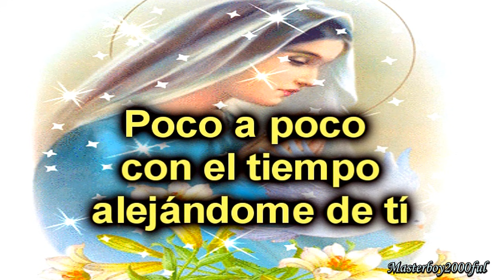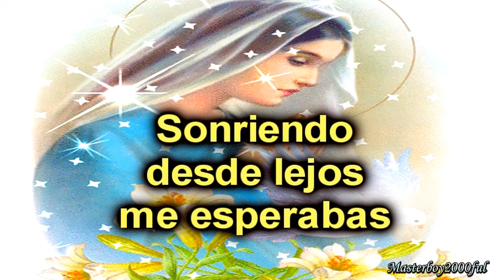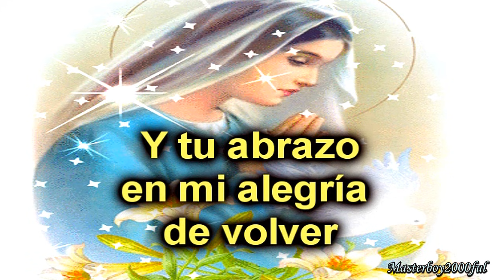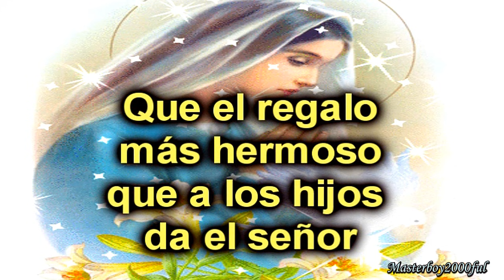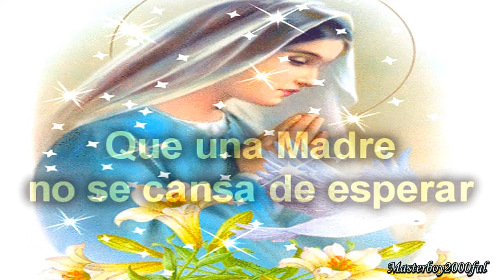♫♥☆ MÚSICA CATÓLICA - HOY HE VUELTO (Alabanza y Adoración) ☆♥♫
Hoy he vuelto es una hermosa canción compuesta por el sacerdote español Cesáreo Gabaráin.

La canción es una historia que se repite a cada instante, porque el amor de la Madre jamás tiene límites.

Su letra es una reflexión que nos acerca al misterio profundo de la Madre, y del hijo que nunca olvidará el cariño materno, aunque crezca y se aleje de casa. La canción es muy bien aplicado a la santísima virgen, nuestra madre del cielo y a cada mujer que la imita en su maternidad.

La música Cristiana Católica, es aquella dedicada a la alabanza y adoración de Jesús, a la veneración de la virgen María, para todos los santos de la iglesia, hombres cristianos que testificaron de Jesucristo incluso hasta la muerte.

Una característica que resalta en la actualidad de la música Católica cristiana, es que ha sido interpretada en varios géneros. Esto es algo que depende del gusto de cada quién pero que no deja de resultar curioso.

Los estilos más usuales son las baladas y el pop, debido a que representan menos complejidad.

Otras características son:
• El uso de temas que hacen alusión al catolicismo. Esto incluye personajes como santos, la virgen o Jesús, entre otros que pueden aparecer mencionados dentro de la Biblia, que es el escrito principal para los católicos. Las canciones también pueden hablar de pasajes específicos dentro del mismo.
• Se exaltan muchos sentimientos positivos, como el amor, la amistad, el sacrificio y el perdón. Para los católicos es muy importante enseñar a los demás a comportarse conforme a este tipo de valores.
• Es común la presencia de canciones en motivo de alabanza o adoración. Estas hablan del sentimiento que sienten los católicos al creer en Dios y estar felices acerca de ello. Las letras de estas composiciones hablan de ello con motivos como la esperanza y la capacidad de perdonar.
• Las canciones pueden ser interpretadas por una gran variedad de personas. Es común ver coros formados por niños y jóvenes, pero también adultos que interpretan individualmente y en grupo, las composiciones que forman parte de este género.
• En ocasiones, cada canción es acompañada de ademanes o ciertos movimientos de baile. Esto es como una manera de contagiar a quienes los escuchan.
• Uso de metáforas que se relacionan con cosas del catolicismo, como el pan y el vino.

La música Católica no solo llega a ser tocada dentro de las misas o ceremonias específicas. También es fundamental en retiros espirituales, fiestas comunes e incluso reuniones familiares, en las cuales la gente se reúne para rezar en ocasiones especiales, como las fiestas navideñas por ejemplo.

Esta clase de música a menudo es utilizada como herramienta también, para ayudar a las personas que tienen problemas que tiene que ver con el alcohol, las drogas, la depresión o tantos que se han vuelto comunes hoy en día. Brindar apoyo a miembros de la comunidad es algo que en la religión Católica muchos están dispuestos a hacer y una canción es un buen comienzo para ellos.

La Iglesia Católica es la Iglesia cristiana más numerosa en todo el mundo.
Sostiene que en ella subsiste la única Iglesia fundada por Cristo, encomendada por él al apóstol Pedro, a quien le confió su difusión y gobierno junto con los demás apóstoles  Por ello, se considera a sí misma como un «sacramento», un «signo e instrumento de la unión íntima con Dios y de la unidad de todo el género humano».

La cabeza de la Iglesia católica es el obispo de Roma, el papa, considerado el sucesor del apóstol Pedro, quien según la tradición católica fue el primer papa. El papa actual es Francisco.

A la Iglesia católica pertenecen todos los bautizados según sus ritos propios y que no hayan realizado un acto formal de apostasía. Se trata de una comunidad cristiana que se remonta a Jesús y a los doce apóstoles, por medio de una sucesión apostólica nunca interrumpida.

Entre sus enseñanzas se incluyen la difusión del Evangelio y la realización de obras de misericordia corporales y espirituales en atención a los enfermos, pobres y afligidos.

Hoy he vuelto (Autor: Cesáreo Gabaráin Azurmendi)

Gracias Dios mío por tantas cosas y por darme mucha inspiración… Amén.

Si puedes ayúdame con una DONACIÓN, para que mi CANAL pueda estar cerca de ti con más contenido. Muchas gracias.

Masterboy2000ful
Arequipa - Perú